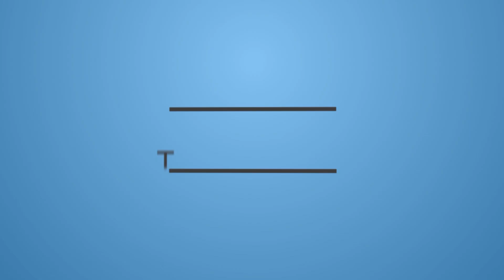"The Lord is Back" - GAME OF THRONES EPISODE 2 THE LOST LORDS #2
The Lord is Back,i can't believe it but rodrick forrester is back guys!!
A cart of the bodies from the massacre at the Twins is brought to Ironrath, amongst them is the body of Lord Gregor and the injured but still-living Rodrik. Gared arrives at the wall, where he begins his training such that he may become a ranger of the Night's Watch, hence fufilling due his duty to House Forrester by protecting the North Grove. Intrigue is rife in the King's Landing, with Mira still searching for support from the Crown - and Mira faces the wroth of a yet unknown conspirator. In distant Yunkai, three days after the Daenarys' liberation, Asher is visited by Malcolm Branfield, sent by his mother to bring him back to Ironrath.

Please let me know any suggestions that you may have for improvements to the video, or any criticisms that I can use to improve my content in general!

-BifatGaming-